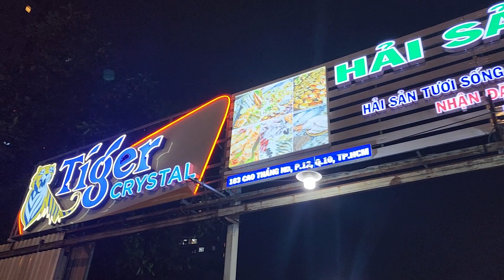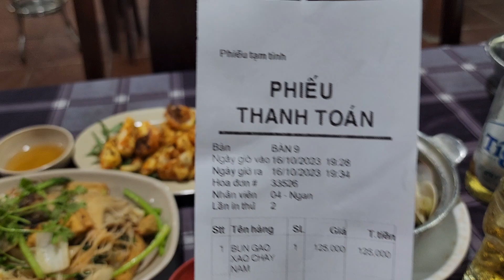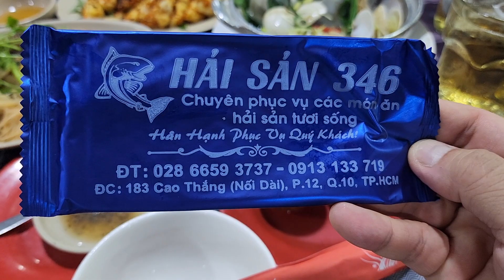Lang thang trên đường Cao Thắng, Q.10 thấy quán nhậu ghé vào thả ga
Mời các bạn xem video này mình chia sẻ quán nhậu tên:
Hải sản 346 số 183 đường Cao Thắng ( nối dài) P.12, Quận 10, TP. Hồ Chí Minh
Chúc các bạn xem vui vẻ và ủng hộ mình xem hết thời gian video nhé 🙏
Chúc các bạn vui vẻ và hạnh phúc.